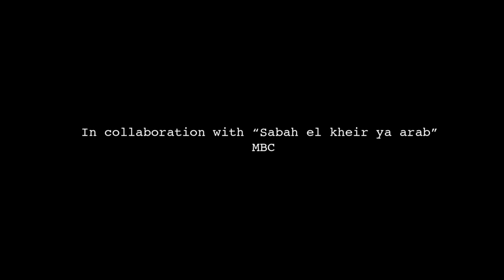Chantal Bitar - Bel Hajr El Sohi (By Rayan Habre) / شانتال بيطار - بالحجر الصحي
Chantal Bitar - Bel Hajr El Sohi (By Rayan Habre) | Official Music Video / شانتال بيطار- بالحجر الصحي

Lyrics / Music / Arrangement: Rayan Habre
Mix / Mastering: Jean Madani
Video Editing: Karl Salame

Musicians:
Piano: Rayan Habre
Bass: Bashar Farran
Tabla: Walid Nasser
Rek: Salman Baalbaki
Soprano Sax: Nidal Abou Samra
Guitar: Raffi Mandalian
Cello: Jana Samaan
Kanoun Jihad Assaad

In Collaboration with “sabah el kheir ya arab” Mbc

Lyrics / كلمات

عم تخطر عبالي بالحجر الصّحّي
بيخطرلي إكتبلك وعم برجع محّي
كيفك بالبداية؟ مقضّي وقتك كيف؟
شو وضع الوقاية؟ وشو وضع التنضيف؟
كم من رواية قريت؟ بمين اتّصلت حكيت؟
عم تاخد بالك عحالك؟ عم تاكل صحّي؟

على رغم المسافة
بالي معك محجور
بهالزمن الخرافي
بهالعمر المهدور

و لو فرط هالكون
بتبقى بقلبي هون
بعرف عم تضجر لحالك
كرمالي ضحّي

سمّعني كلماتك
طفّيلي الاخبار
رح تخلص وحياتك
و بكرا بيجي نهار

نرقص ايد بإيد
وتحملني لبعيد
وإيدك على وجّي تسحرني
و عيوني تصحّي